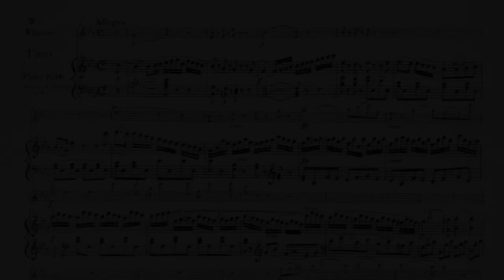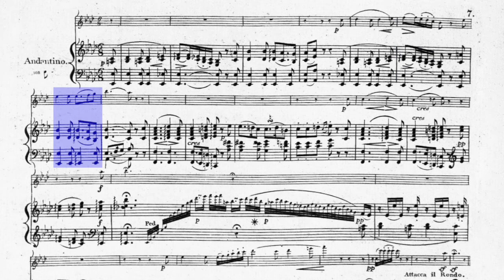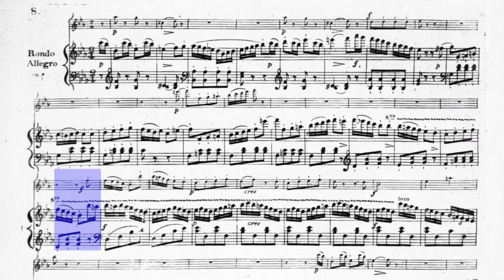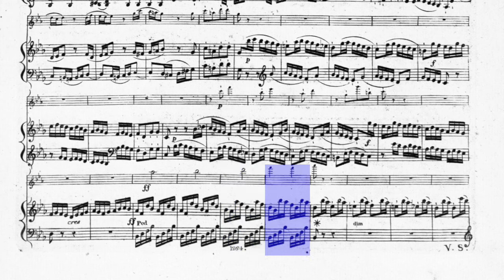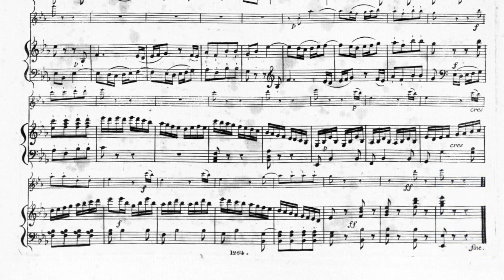🎼FERDINAND RIES - TRIO for flute, cello, piano [Op. 63] - (Sheet Music Scrolling)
0:00 - (Intro)
0:15 - I. Allegro
4:30 - II. Andantino
6:06 - III. Rondo Allegro